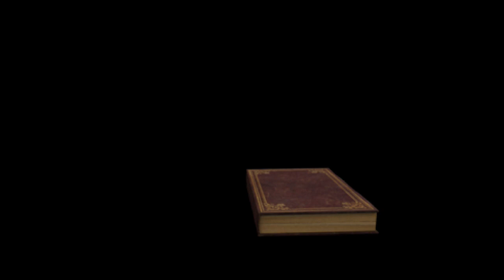Fünffacher Ärger/ Let's Play The Legend of Zelda Tears of the Kingdom Part 98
Im Thronsaal zeigt sich uns Ganon endlich und es bestätigt sich, dass Zelda nie hier war, sondern Ganon eine Marionette genutzt hat, um uns im Blick zu behalten und an bestimmte Orte zu locken. Nun will er Link endgültig beseitigen. Dafür beschwört er 5 weitere Marionetten, die uns angreifen. Hilfe für Link ist aber auch schon unterwegs. Am Ende besteht eine Frage: Könnte es sein, dass ein Weise fehlt? Ganons Verhalten weist darauf hin. Unsere Suche diesbezüglich führt uns nach Kakariko. Viel Spaß.